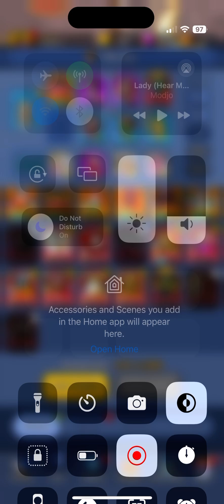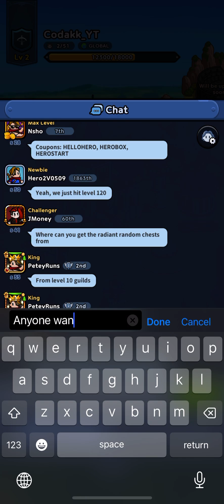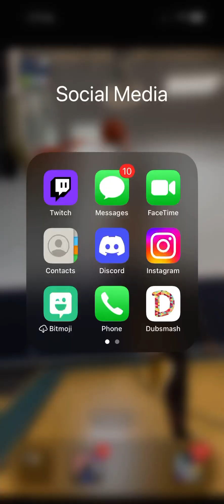Hero Assemble : Epic Idle RPG Gameplay Part 68